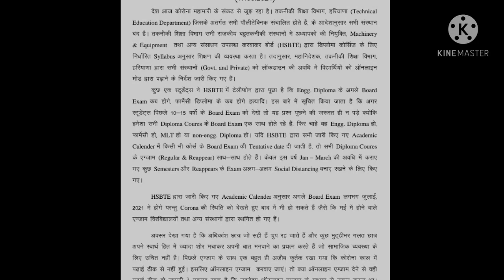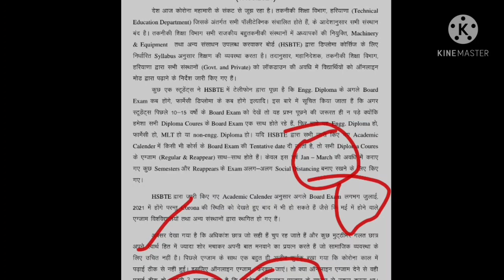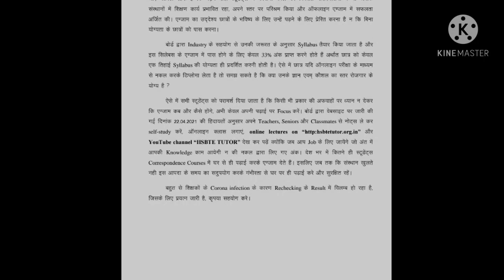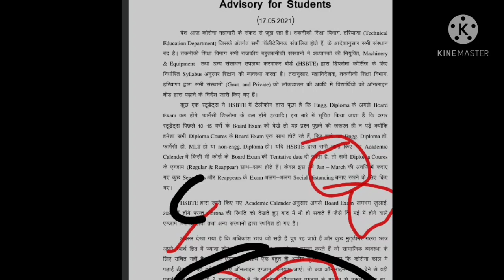HSBTE exam update.